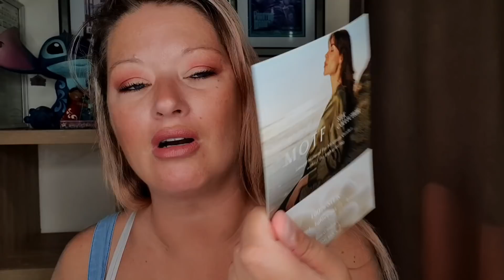SHEIN X Rock the Runway | c'est OUF !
Haul shein Septembre

bons plan ⬇ :

🛒BIJOUX SHINY JEWELRY ou CEREVEBLEU -10%